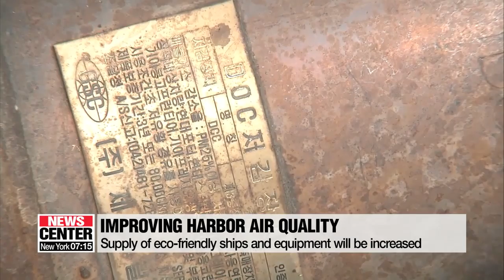Fine dust emissions in harbor areas to be reduced by 50 percent by 2022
항만 미세먼지 2022년까지 50% 감축, 환경부-해양수산부 협력

Efforts to reduce fine dust are coming from a range of government sectors and institutions.
The Ministry of Oceans and Fisheries and the Environment Ministry are cooperating to come up with ways to improve the nation's air quality.
Hong Yoo outlines what they are.
Harbors are one of the major locations in Korea that cause large amounts of fine dust.
In 2015, more than 32 thousand tons of fine dust were produced by cargo ships-- 10 percent of the country's total annual fine dust emissions.
To improve harbor and coastal air quality, the Ministry of Oceans and Fisheries will cooperate with the Ministry of Environment to reduce fine dust in such areas by 50 percent by 2022.
On Tuesday, the two ministries signed an MOU to establish and secure related business plans, improve and promote laws and systems, and share information.
For instance, the Ministry of Oceans and Fisheries will expand the supply of eco-friendly ships and unloading equipment, and establish a port infrastructure that improves the air quality of port cities.
And the Environment Ministry will expand the air pollutant monitoring network to analyze the effectiveness of such measures.
They will also try to lower emissions from old diesel vehicles in port areas by financially aiding owners to install pollution reducing devices.
With the signing of MOU, the environment minister said they will drastically improve the air quality of port areas, which have been a blind spot so far in efforts to reduce fine dust.  He hopes such efforts will greatly improve the quality of life for those who live near ports.